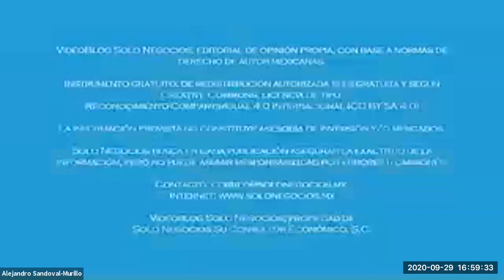[SNR] Solo Negocios Radio del 29 de septiembre de 2020